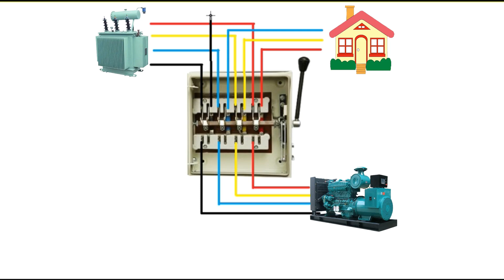MANUAL CHANGEOVER CONNECTION || 3 PHASE PART 1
I will show you wiring of changeover here we connect main power supply on one side and generator supply on another side .
this is part 1 of this video